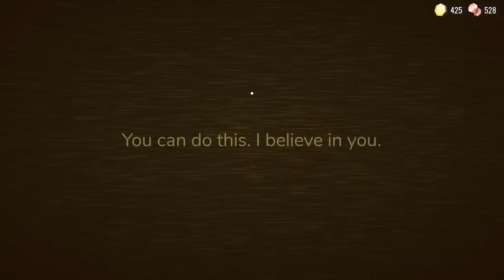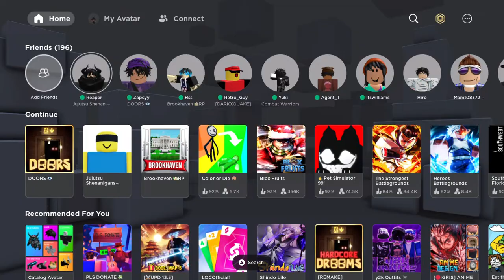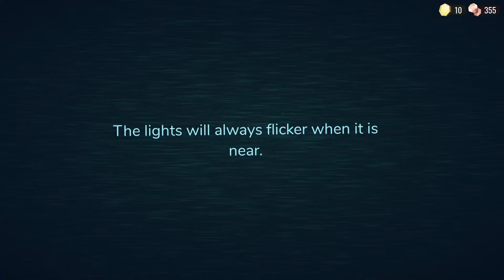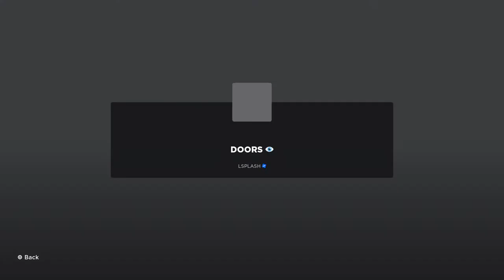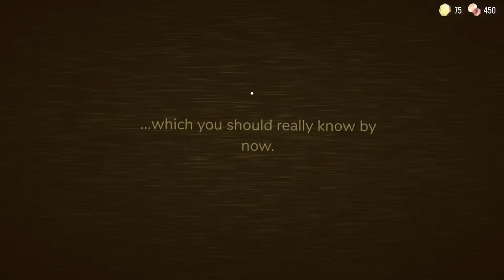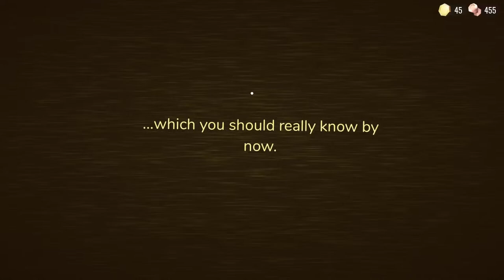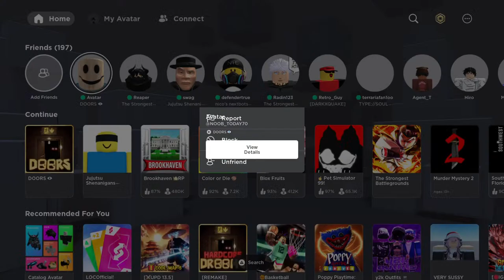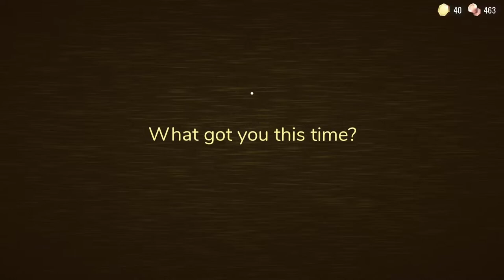Playing Roblox Doors👁️ (Trying to beat The Rooms for A-1000 Badge)